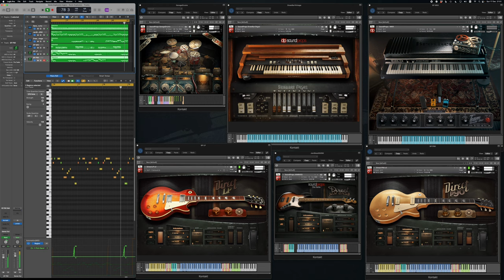Sonic Explosion - LP - P90